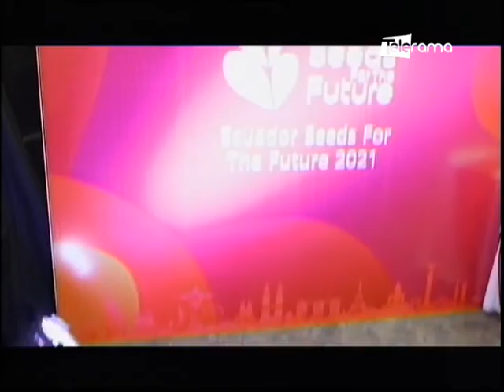Huawei instruyó a estudiantes ecuatorianos en programa Seedsforthefuture